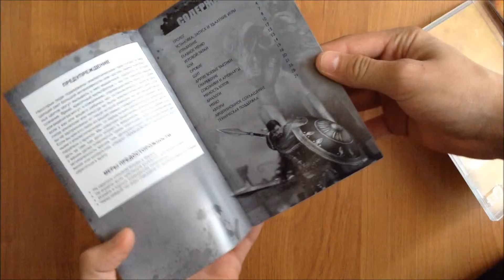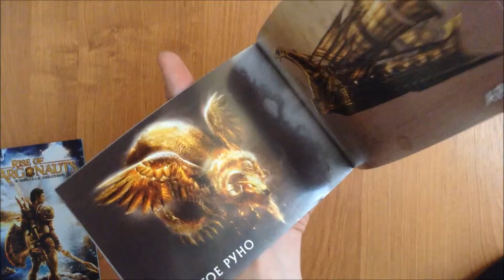обзор издания Rise of Argonauts В поисках Золотого Руна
Приветствую всех, вашему вниманию представляю обзор издания Rise of Argonauts. В поисках Золотого Руна.